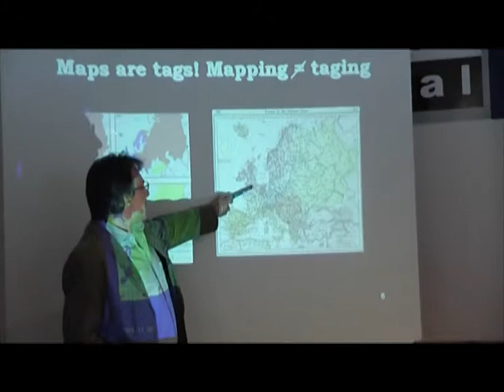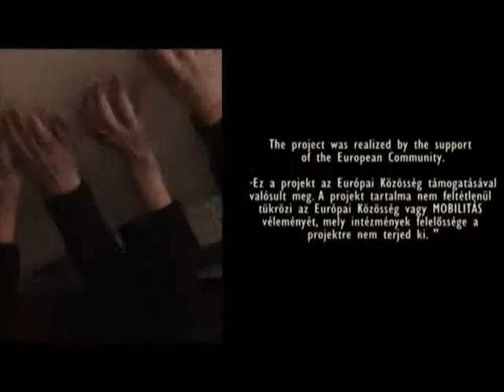2 regions 2 continents 2nd video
« 2 regions, 2 continents - Discover different realties, encounter a common spirit »

Our international youth project "2 regions, 2 continents" brought together eight youth organizations from 2 different regions and continents: the involved countries were Argentina, Brazil, Paraguay and Uruguay, representing the Mercosur region, and countries from Central Europe, namely Austria, Hungary, Poland and Slovakia. Under the motto "discover different realties, encounter a common spirit" we could establish a sustainable partnership for the exchange of good youth work practices for the inclusion of young people with fewer opportunities.